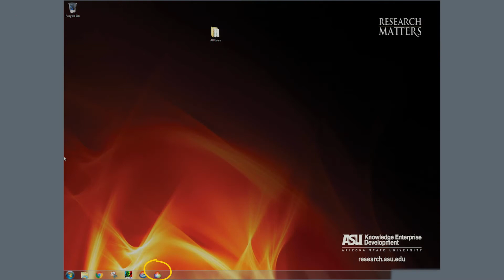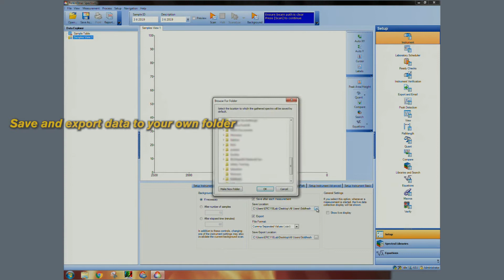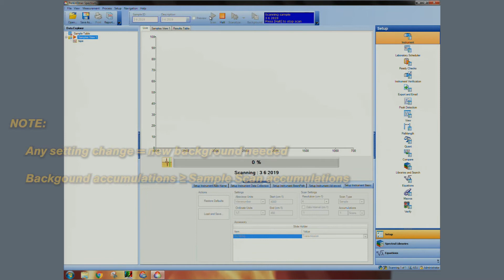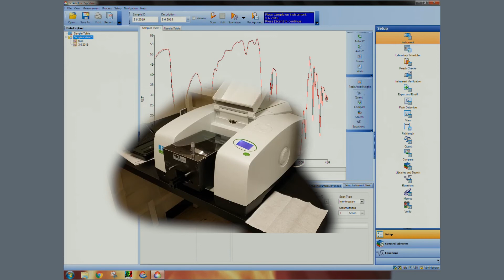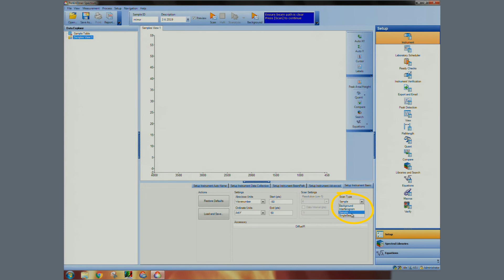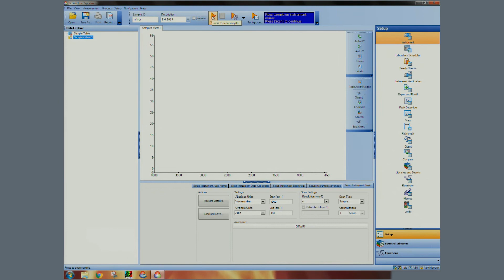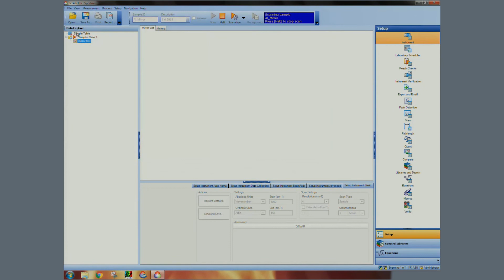PerkinElmer Frontier FTIR training video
A short training video to learn the basics of how to operate the PerkinElmer Frontier FTIR with transmission and DiffusIR accessories. For other accessories (such as spec10 and the ATR), please refer to the basic transmission section as a starting point.

For information about the facilities provided by Arizona State University's Eyring Materials Center (EMC), please